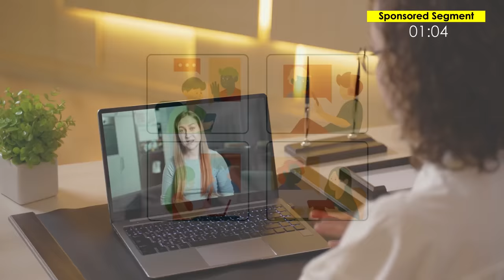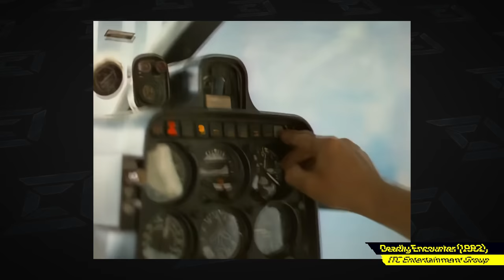Stuntmen React to Incredible Stunts 39 - Fast and Furious, Day Shift, Murder Mystery 2, and More…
Our videos are made possible by our amazing CorridorDigital members. Consider joining us!

Episode 39! Niko and Gui are joined by J.J. Perry, veteran Stunt Coordinator and Director of the Netflix film Day Shift, to breakdown some of the best (and worst) stunts from your favorite Hollywood films!

CHAPTERS ►
00:00 Welcome to VFX Artists React!
01:05 Day Shift (Old Lady Fight)
05:36 BetterHelp
07:36 The Rundown
10:22 Murder Mystery 2
12:04 Deadly Encounter
14:23 Day Shift (Car Chase)
15:43 The Fate of the Furious
19:32 Thanks For Watching!